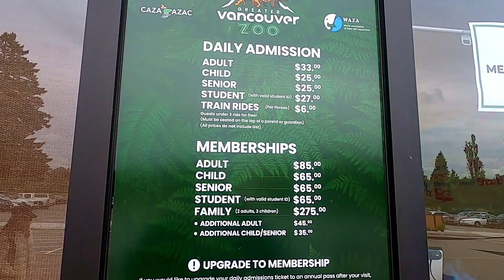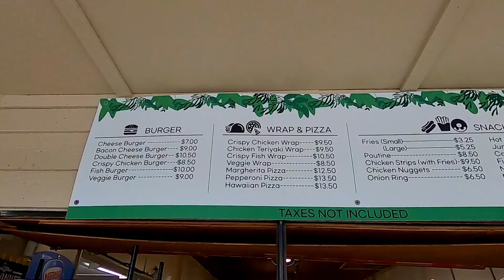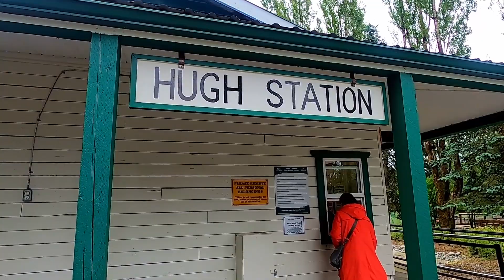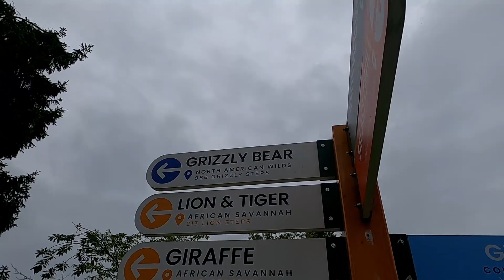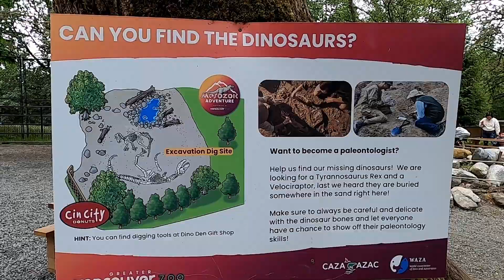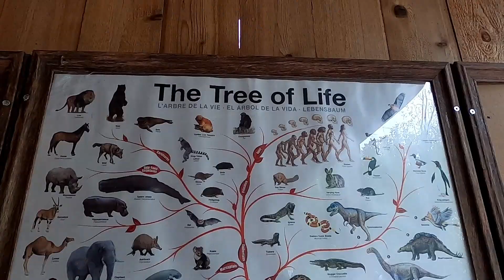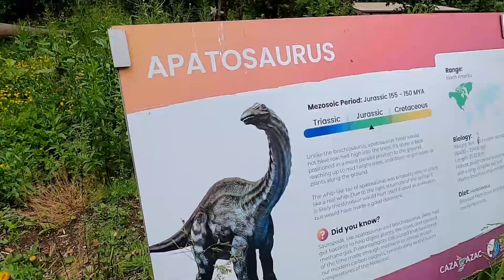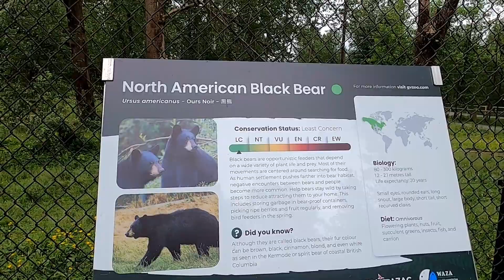Greater Vancouver Zoo 2022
Dedicated to education and conservation, the Greater Vancouver Zoo is home to many rescued, donated and orphaned animals. The mission of the Greater Vancouver Zoo is to inspire appreciation of our ecosystems and support conservation efforts by engaging the community.

Discover the sights and sounds of 140 species on 120 acres in the heart of the Fraser Valley.